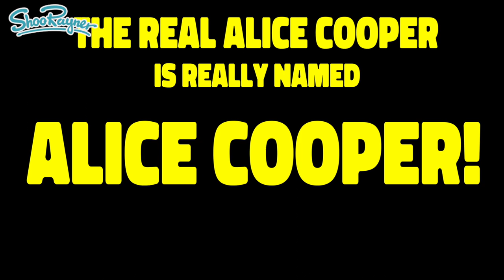Should I finish making this weird drawing video?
Should I finish this drawing/story video about Alice Cooper? It was a strange thought that entered my head and turned into a ridiculous stream of consciousness based on the idea that anyone could play the part of Alice Cooper.

I ran out of time and forgot all about it. Should I finish it?

00:00 Introduction
00:52 The video Clip Begins
02:07 Space Poop!
03:04 Oh what?!!

Speedball Hunt bowstring nib 512 in the UK kin Canada

Talens India ink in the UK

Sailor Dude Fountain Pen in the UK